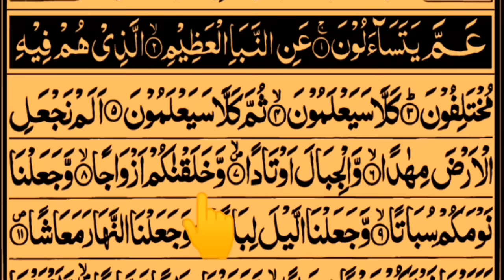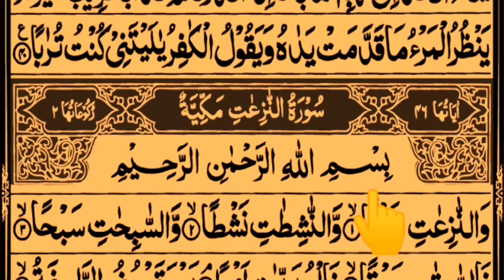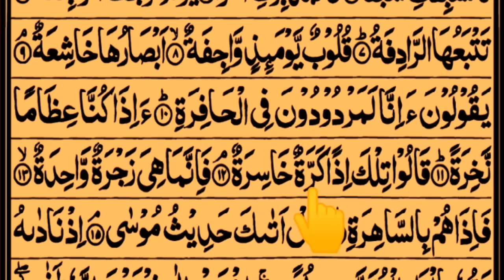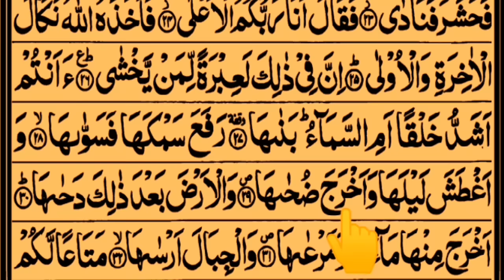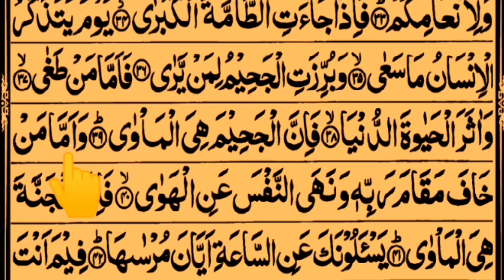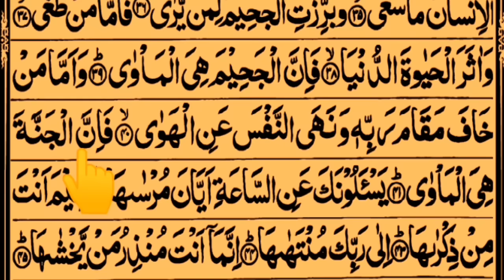Last Para Of Quran Ep 01 | 30th Juz Amma With Arabic text HD By Qari Saif Ur Rahman Tajweed ul Quran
In this video I Recite Last Full Para Of Quran In Beautiful Voice with Arabic Text HD By @TajweedULQuranAcademy

Cover Topic
Last Para full of Quran
30 Para Of Quran In Beautiful Voice
30 Juz Amma With Arabic text HD
last Para Of Quran,
last Para complete,
30 Juz Amma,
30 Juz Amma With Arabic text HD,
Juz Amma,
Juz 30,
last Para full,
last Para Of Quran In Beautiful Voice,
Last Para Of Quran by Tajweed Ul Quran Academy,
Last Para Of Quran By qari Saif Ur Rahman,
Amma,Quran,
Quran for beginners,
30 Para Of Quran,
30 Para Of Quran In Beautiful Voice